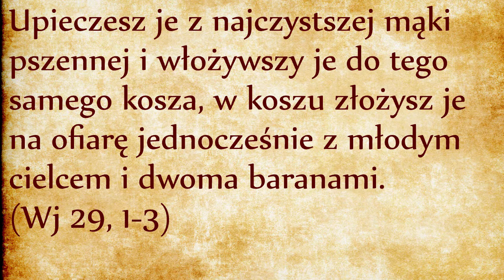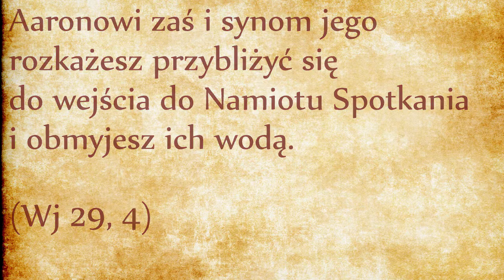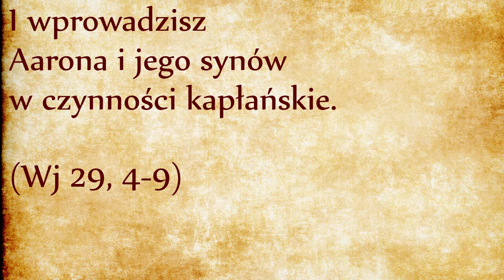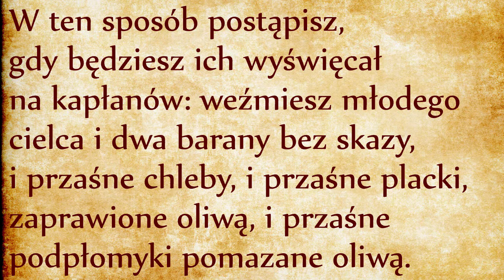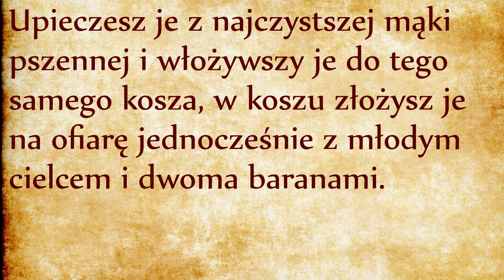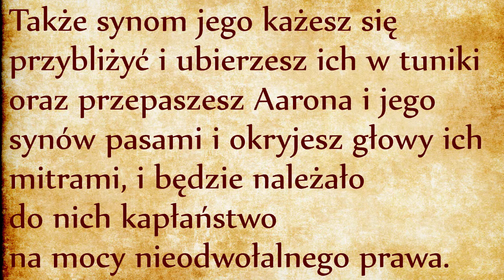Konsekracja kapłanów (Wj 29, 1-9)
Ustanowienie nowej liturgii nie jest sprawą błahą, ponieważ liturgia podtrzymuje więź Ludu Bożego z Bogiem i wyprasza u Boga przebaczenia za nasze grzechy. Liturgia jest sprawą pierwszorzędnej wagi. Mojżesz przebywał 40 dni na szczycie góry Horeb. Tam zwiedzał Niebo i poznał zasady liturgii niebiańskiej. W Biblii czytamy wskazówki dla odtworzenia tej liturgii, zajęło nam to już cztery rozdziały: omówiliśmy Arkę Przymierza, Miszkan (czyli Namiot Spotkania), ołtarz oraz stroje kapłanów.
Wszystko, co przeznaczone jest na służbę Bogu powinno być poświęcone, wydzielone ze sfery profanum. Dotyczy to samego sanktuarium i składających się na nie urządzeń, ale przede wszystkim ludzi, którym liturgia ma umożliwić nieustanną łączność z Bogiem. Zanim zostanie zainaugurowana liturgia, poprzez którą Bóg rozpocznie uświęcenie całego narodu, potrzeba wyświęcenia kapłanów nowego obrządku, aby sami w pierwszej kolejności stali się świętymi.
W tym rozdziale opisany jest rytuał konsekracji Aarona i jego synów, wyświęcenia ich na kapłanów. Kapłaństwo w Izraelu jest instytucją dynastyczną, zarezerwowaną samym męskim potomkom Aarona, czyli brata Mojżesza. Kapłani wnoszą przed Bogiem różne ofiary, które będą opisane dopiero w Księdze Kapłańskiej. Na razie Mojżesz jako jedyny jest uprawniony do złożenia ofiar. Na potrzeby konsekracji kapłanów będą to jeden młody cielec i dwa barany (lub jagnięta) bez skazy. Ofiary zwierzęce są wnoszone w towarzystwie ofiar roślinnych, tzw. ofiar pokarmowych, które również będą opisane w Księdze Kapłańskiej (Kpł 2, 4nn).
Ceremonia święceń zaczyna się od obrzędu oczyszczenia wodą kandydatów na kapłanów. Jezus powtórzy ten gest przed wyświęceniem apostołów na kapłanów Nowego Przymierza: własnoręcznie umył nogi apostołów, aby ich oczyścić przed ich pierwszym przyjęciem Sakramentu Eucharystii.
Oczyszczenie wodą jest obrzędem praktykowanym przez wszystkie kultury i zwłaszcza w Egipcie. Przez całą Biblię będzie wiele obmyć rytualnych, ale niniejszy obrzęd jest wyjątkowy w tym, że jest pierwszym oczyszczeniem w nowej liturgii i może być interpretowane jako oczyszczenie się z pozostałości kultury egipskiej. Według Targumu, czyli Aramejskiego przekładu Biblii, to obmycie zostało dokonane przy pomocy 270 litrów wody żywej.
Obmycie ma wymiar sanitarny, ale przejście przez wody jest również symbolem życia i śmierci. Liturgiczne obmycie w wodzie żywej jest symbolicznym przejściem przez wody, przejściem przez śmierć (zanurzony człowiek nigdy nie ma pewności, czy uda mu się wydostać z wody). Wynurzenie się z wody jest znakiem zwycięstwa i nowego życia podarowanego przez Boga, który jest Panem życia i śmierci. Liturgiczne oczyszczanie wodą to symboliczne zanurzanie siebie w Bogu i otrzymanie od Niego nowego życia. Odtąd nie jesteśmy panami naszego życia, nasze życie jest nam podarowane jako dar i zadanie.
Na Horebie, po obrzędzie oczyszczenia następuje ceremonia ubierania kandydatów w szatach kapłańskich.
Obmywanie Aarona i jego synów jest symbolicznym chrztem. Rozpoczyna ich nowe życie. Odnajdujemy tę symbolikę w naszym sakramencie chrztu: osoba ochrzczona jest polana wodą dla zmycia zmazy grzechu pierworodnego. Po wyjściu z wody otrzymuje nowe, białe szaty, podobnie jak Aaron i jego synowie. I podobnie jak w przypadku Aarona osoba ochrzczona jest następnie namaszczona olejem. Obmycie wodą chrzcielną zmywa grzechy, ale potrzebne jest też namaszczenie olejem dla otrzymania misji wewnątrz Ludu Wybranego, który jest Ludem kapłańskim, jak to usłyszeliśmy już w dzwiewiętnastym rozdziale (link).
Pochylmy się bliżej obrzędowi namaszczenia. Samo słowo pochodzi od czasownika MaSzaH, od którego pochodzi słowo mesjasz (po grecku Christos). Na wstępie wyjaśnijmy sprawę chronologii: wiemy, że obrzęd namaszczenia olejem raczej nie był praktykowany w Egipcie, oraz że Izraelici raczej nie zabrali ze sobą oleju z Egiptu (omówiliśmy to już w oddzielnym odcinku, link). Obrzęd namaszczenia pojawił się koło roku 500 przed Chrystusem, prawdopodobnie pod wpływem kultury perskiej. Wzmianka o namaszczeniu arcykapłana może być zabiegiem pedagogicznym mającym podkreślić wyniosłość funkcji arcykapłańskiej oraz jej pierwszeństwo nad namaszczeniem królewskim, które nastąpi dopiero później w historii.
Mojżesz Aaron